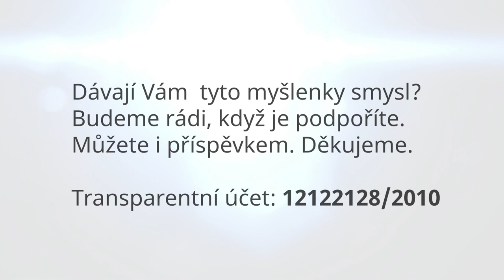Jaroslav Truksa: Věci byly řešeny často diletantsky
Rozhovor s molekulárním a buněčným biologem. "Nemyslím, že české know-how, data a práce byla využita natolik, nakolik mohla být. Odezva nebyla moc velká. Spíše se čerpalo ze zahraničních zdrojů. Přitom mám pocit, že v Čechách je přístup mnohdy hodně inovativní. Přijde se s něčím, co nikoho ještě nenapadlo. Pak ovšem bývá problém s realizací. Sehnat na to finanční prostředky, motivovat lidi, aby dotáhli výsledky dál. V tom jsou ještě velké rezervy. Není to jen český fenomén. Pokud je to něco, co nezapadá úplně do současného paradigmatu, tak je náročné na to sehnat finance. Když tomu lidé nerozumí, tak to nepodpoří... Máme velký potenciál, který je potřeba podpořit finančně a dobře komunikovat směrem ke společnosti. Osobně si myslím, že nyní by to měla být jedna z hlavních věcí, která nás může posouvat dál. Nemůžeme být montovna Evropy. Máme tu spoustu chytrých lidí. Měli bychom se zaměřit na to, kam se posouvat dál, abychom byli inovativní a něco to přinášelo," vysvětluje Mgr. Jaroslav Truksa, Ph.D. svůj pohled na vědecké know-how

Jak se využívá česká věda a know-how v období krize? Jak pohlíží na práci s daty a aktivity odborného sdružení SMIS Lab? Funguje ve vědě svobodná diskuze? Jak pohlíží na celospolečenské dění? Proč ve společnosti chybí pokora? Proč politici postupně ztrácí důvěru?

💫🇨🇿 Podpořte přípravu rozhovorů na Inovace Republiky a přípravy video obsahu "vize z krize". Rádi bychom také natáčeli další série rozhovoru ve stylu moderovaného "dialogu protistran" ke stále více polarizované společnosti. Číslo transparentního účtu: 12122128/2010. Do poznámky napište “DAR”.

"Po bitvě je každý generál. Mnoho věcí bylo až diletantsky řešených. Nedokáži posoudit, na kolik lidé neměli informace nebo nebyli kompetentní. Přišlo mi, že některé výroky, které vypustil ministr zdravotnictví, byly naprosto neopodstatněné. Následně si výroky žily svým životem. Co bylo velmi smutné, tak místo toho, aby vláda nalezla cestu jak z toho ven, tak co platilo ráno, neplatilo odpoledne a nevedelo se, co bude platit příští den. Ruka nevěděla, co dělá noha. Komunikace nebyla dobrá. Otázkou je, jak bylo nasloucháno některým odborníkům jejich stanoviskům a datům. Plno věcí bylo zvláštně pře-interpretováno a později se tak ukazovalo, že to nebyla pravda. Postupně lidé ztráceli důvěru, když nevěděli, co je pravda, když každý říká něco jiného. Často mi přišlo, že je to věc politická, než-li snaha nalézt skutečně řešení, které bude fungovat," říká v rozhovoru vědecký pracovník Jaroslav Truksa, který pracuje BIOCEV Research Centre
Institute of Biotechnology of the Czech Academy of Sciences.

"Myslím, že je pořád možné diskutovat ve vědě. Zároveň se v té svobodné diskuzi dostáváme hodně na hranu. Kritická diskuze ve vědě je velice důležitá. Věda se vyvíjí tím, že se různé názorové školy svým způsobem střetnou, tříbí se to, zjišťuje se, jaké poznatky fungují. Tímto procesem se můžeme posouvat. Pokud ovšem převládne pouze jedna pravda, tak se nebudeme posouvat. Diskuze a celková komunikace ve vědě je velice důležitá. Když nyní někdo vyjádří jiný názor, tak je hned označován a osočován. Myslím si, že by diskuze měla být otevřená. Zároveň diskuzi mít podloženou. Přestože jsem komunismus zažil jako malý kluk, tak mi ho to připomínalo, ta existence  jen jedné pravdy a ostatní nic," přibližuje v rozhovoru Mgr. Jaroslav Truksa svůj pohled na současnou svobodnou diskuzi ve vědě.

Mgr. Jaroslav Truksa Ph.D. je molekulární a buněčný biolog, zabývá se biologií mitochondrií, metabolismem železa a rezistencí nádorových buněk. Vystudoval přírodovědeckou fakultu Univerzity Karlovy, kde také dokončil své doktorské studium v roce 2005. Poté odešel na postdoktorální pobyt na The Scripps Research Institute do laboratoře hematologa Ernesta Beutlera. Zde pracoval převážně na otázkách spojených s metabolismem železa. Po návratu do ČR pracoval v laboratoři prof. Jiřího Neužila na výzkumu týkajícího se zacílení protirakovinných látek do mitochondrií a v roce 2013 založil vlastní výzkumnou skupinu na Biotechnologickém Ústavu AVČR. Současným hlavním tématem, kterým se v laboratoři zabývá, je možnost specificky zasáhnout metabolismus železa mitochondrií u rakovinných buněk a tím znemožnit jejich dělení a naopak nastartovat jejich záhubu.

Inovace Republiky - Snažíme se přinášet spolupráci při hledání nových cest, sdílení myšlenek a podporovat kreativní diskuzi, která má přispívat k většímu porozumění a jednotě mezi lidmi. Cílem je vytvářet otevřené prostředí, sdílet vize, inspirovat se a postupně tak vytvářet ideovou základnu k vědomé transformaci společnosti. Více na

00:00 02:37 Jak se dostal k práci vedeckého pracovníka?
02:37 0 7:40 Jak se česká věda využívá v krizi?
07:40 09:46  Funguje ve vědě svobodná diskuze?
09:46 11:22 Jak sledoval práci s daty?
11:22 13:58  Proč se ztrácela důvěra?
13:58 17:20 Jak pohlíží na celospolečenské dění?
17:20 19:34 Proč nám chybí pokora?
19:34 23:02 Práce na výzkumu léčby rakoviny